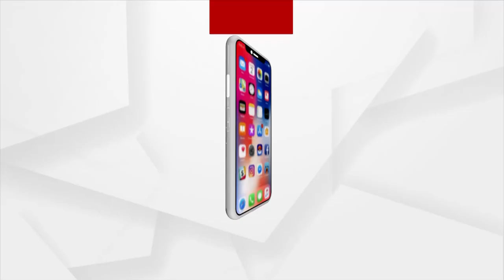Opposition Holds Meeting In Patna Ahead Of 2024 Elections